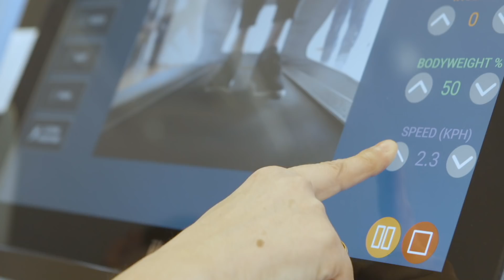Réadaptation neurologique - réapprendre à marcher avec le tapis de course anti-gravité Alter G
Afin de compléter son panel de thérapies en réadaptation neurologique, la Clinique Valmont a fait récemment l’acquisition de l’appareil d’entraînement Alter G, un tapis de course qui permet de rééduquer la marche ou la course avec une réduction du poids de corps jusqu’à 80%. Le patient peut ainsi marcher ou courir en état de micro-gravité et ceci afin de de diminuer les contraintes articulaires et minimiser les phénomènes d’impact.

Basée sur une technologie développée par la NASA, l’Alter G est utilisée, entre autres, pour rééduquer les patients souffrant de troubles neurologiques (AVC, hémiplégie, sclérose en plaques). L’appareil permet au patient de retrouver les connexions perdues au niveau du système nerveux et de la moelle épinière.